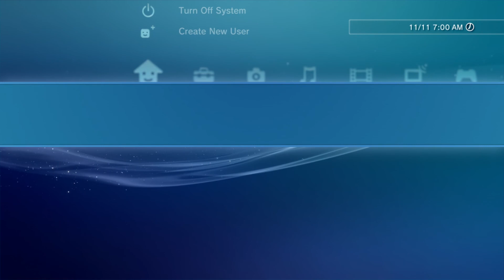Joker | INJUSTICE: GODS AMONG US ITA [Storia parte 4]